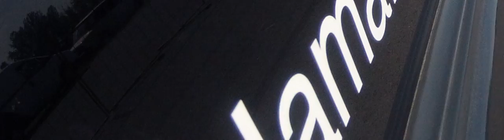Hamar Ákos - Drift, 2012.05.12., Kiskunlacháza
Hamar Ákos